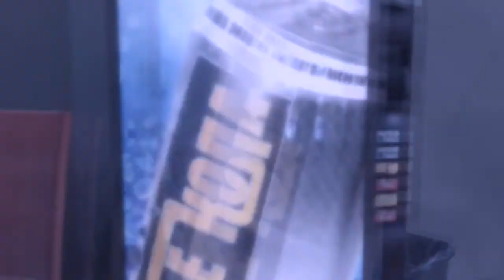SkillzZ SK- Best ever Minitage MW3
Nuovo Making video di mw3 realizzato da me!!!

Gaming: SkillzZ SK  "Mick Pini"
Making: SkillzZ SK